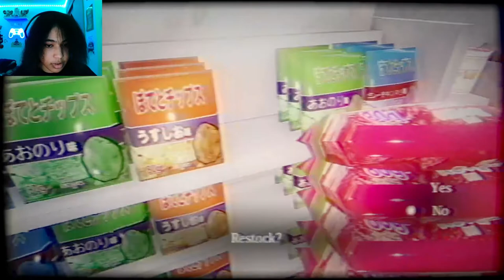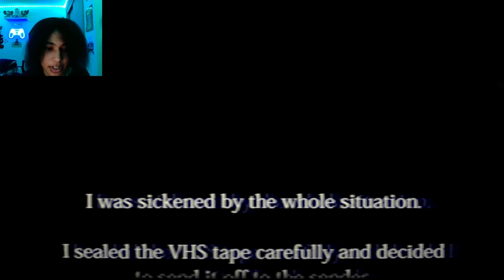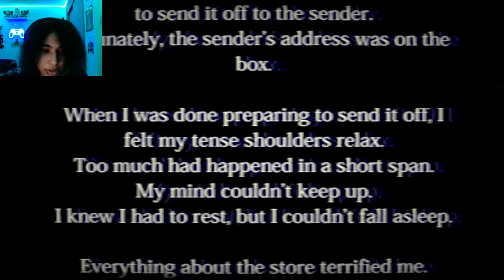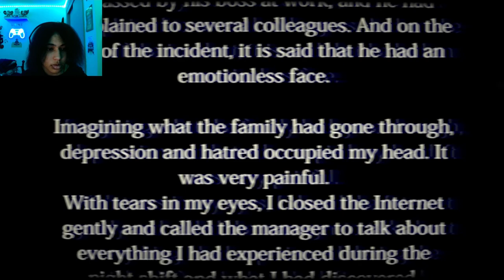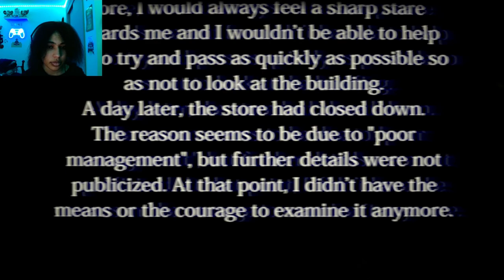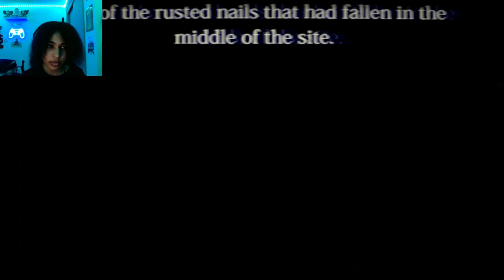My soul left my body from playing this... // The Convenience Store (Full Game)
I am never working at a place like this again T^T
(Other Channels)
(Game)
(Recorded With)
OBS Studio
(Edited With)
CapCut